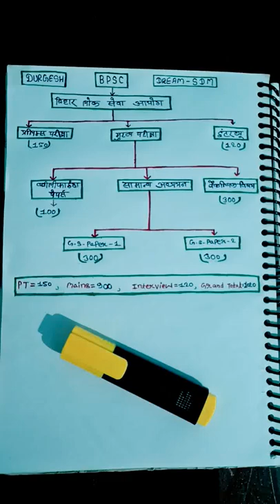🔥BPSC syllabus 68th in hindi || BPSC syllabus 67th || PCS syllabus in hindi status🔥✍️